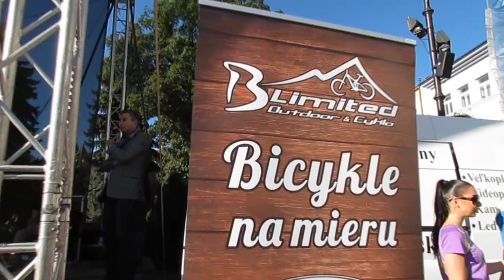Relaxačná cyklojazda na historických bicykloch - Košice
Retro Maugli bikes Fest - Marián Čekovský